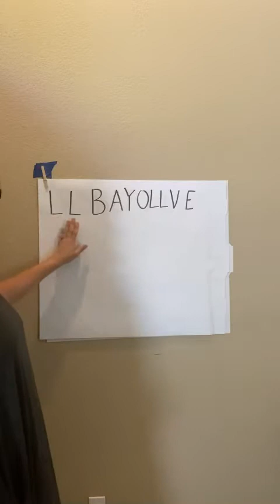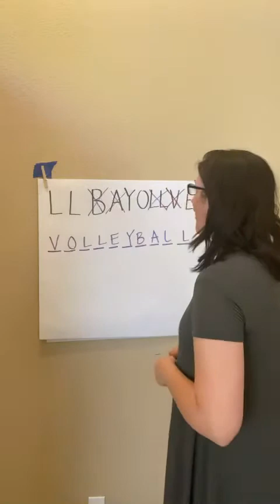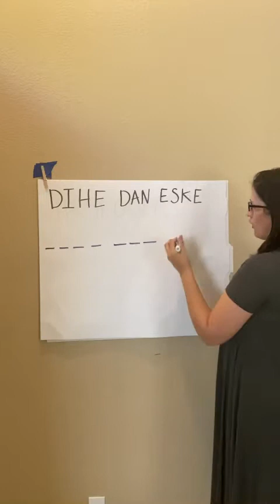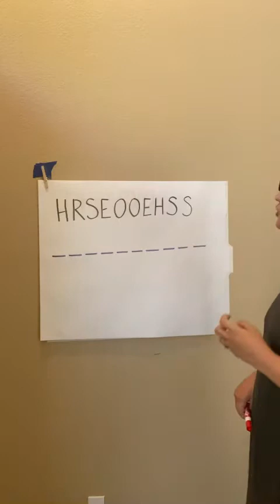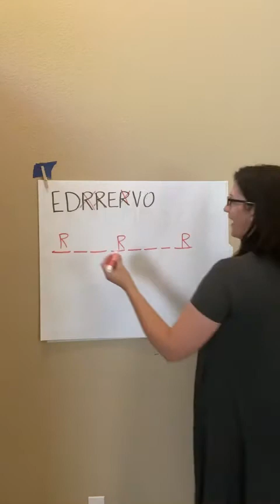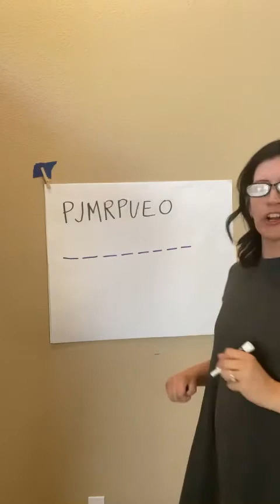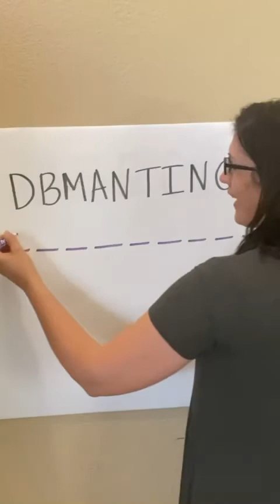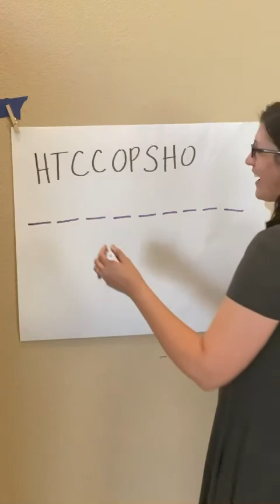Backyard Game Scramble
Unscramble these favorite backyard/outside games and activities